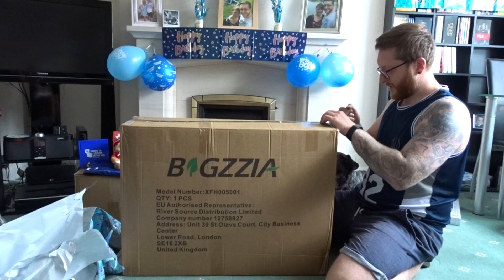Alpaca Glamping Experience | Dan's 33rd Birthday | Tickhill Alpacas | Miss18Dapper | August 2021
Vlog showing Dan's 33rd Birthday.
We went Alpaca Glamping & Alpaca walking at Tickhill Alpacas.
This is a 2 part vlog with the rest to follow shortly.
A fantastic experience that we would both highly recommend everyone to try for themselves.

Take care, hope to see you again soon. Bye for now... =] Vicky xx